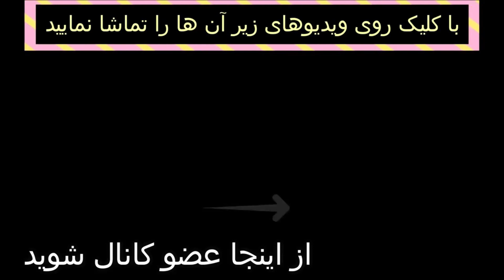تماس تلفنی زهره فکور صبور و مادرش چند ساعت قبل از فوت و مصاحبه شوهر خانم فکور صبور ،روز حادثه چه شد؟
آخرین خبر از پزشکی قانونی و وصیت زهره فکور صبور در مورد کارهایی که بعد از فوتش باید انجام 👇شود

👇به خاطر بی پولی صیغه ی مرد متأهل شدم ، چند ماه باهاش ارتباط داشتم تا اینکه یه روز دیدم ...

جزییات جدید قت.ل مونا حیدری :نقش دوستان مونا و همسایه ها در این ماجرا+ نحوه ی رویارویی مونا 👇با شوهرش

👇داستان واقعی و آموزنده : رابطه ی مخفیانه با زن دایی و اتفاقات عجیب بعد از آن

👇خبر جدید از پرونده خانه وحشت : پیدا شدن سرنخ های جدید و فرار زن شوهردار از این خانه

جزئیات جدید خانه وحشت تهران و حرف های جدید همسایه ها : دختره از پنجره پرید پایین یه زن با بچه👇

👇داستان دختری که  دوست پسرش بردش خونه و دست درازی کرد .شرط دختری برای ازادی پسر

👇خبر جدید خانه وحشت ; توضیحات خانم متأهلی که از این خونه نجات پیدا کرده بود ؛ سعید ازم فیلم گرفت و..